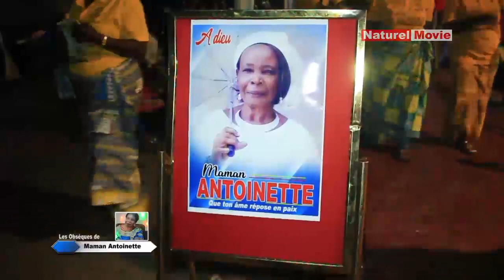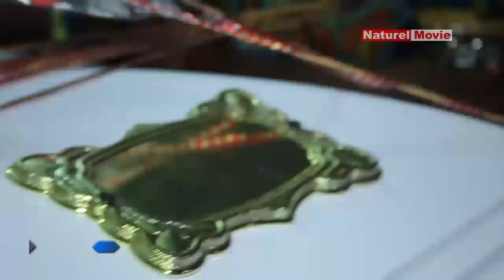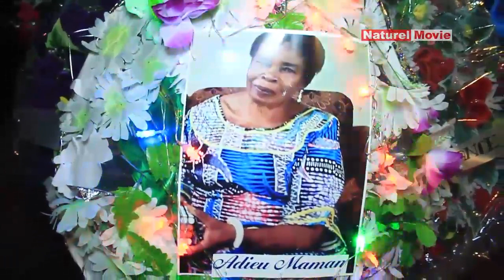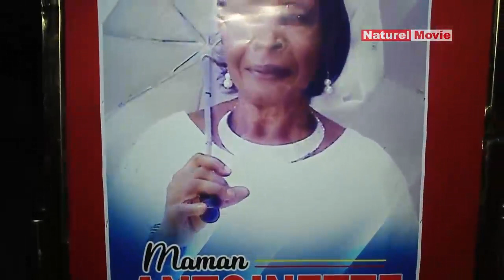SUIVEZ LES OBSÈQUES DE MAMAN ANTOINETTE 1